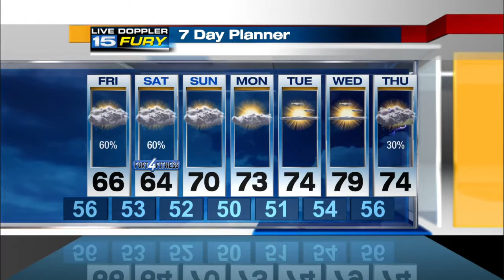WANE Friday Preview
Still need the umbrellas